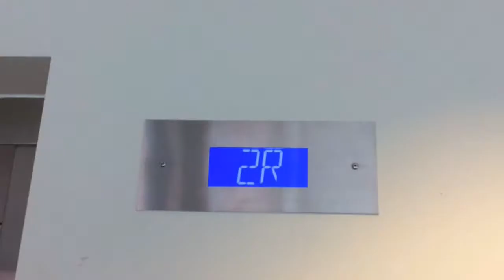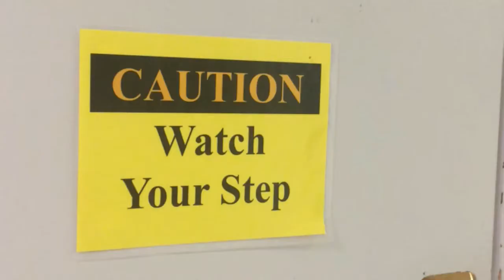Wheelchair Accessibility at UND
English 308 final. Our video portrays some of the struggles that wheelchair and crutches users face on the University of North Dakota campus...to the song of Survivor by Destiny’s Child. (The wheelchair used was broken thus the inability to actually roll it.)